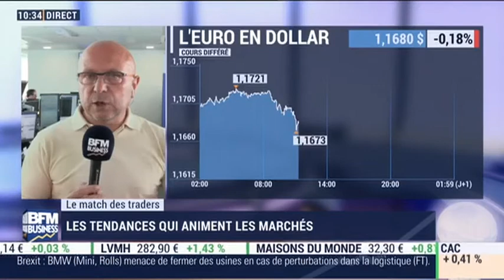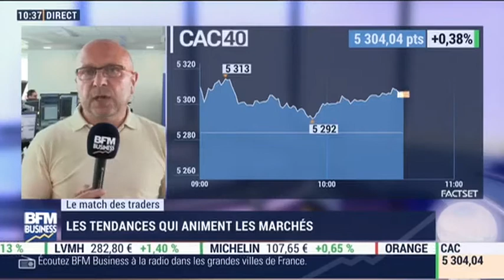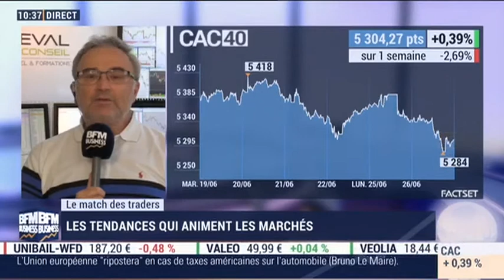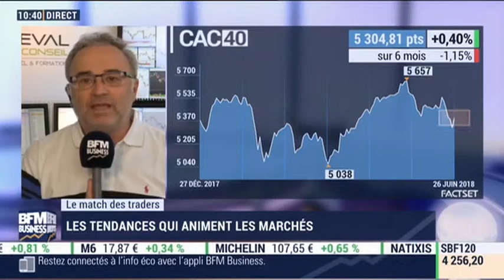26/06/18 : Les Infos d'Experts de Bourse Direct dans Intégrale Placements.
26 Juin : Le match des traders avec Giovanni Filippo, membre de la cellule Infos d'Experts chez Bourse Direct.

La phrase du jour : "Risque correctif faible d'ici la prise de pouls de la micro".